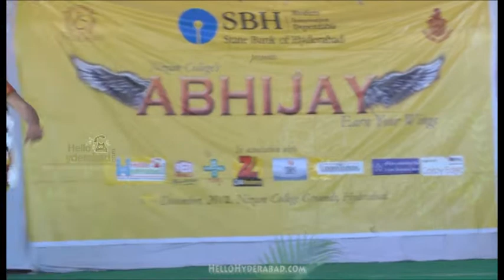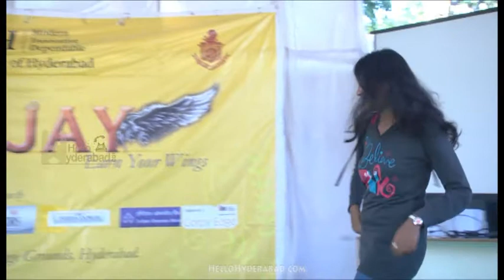Nizam College ABHIJAY 2012 Event part-4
ABHIJAY 2012 Is A MANAGEMENT MEET In Which Around 2000 Students are participated in nizam college,conducted by MBA students.:: For More info login